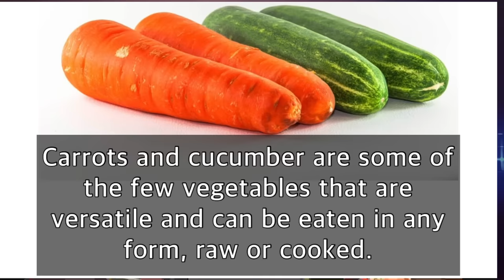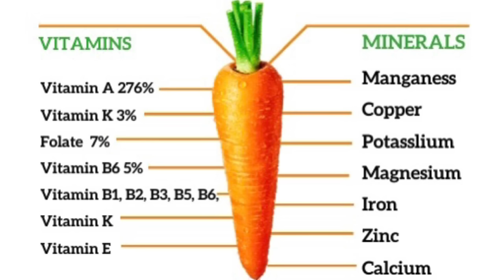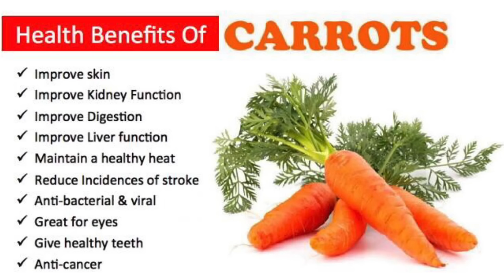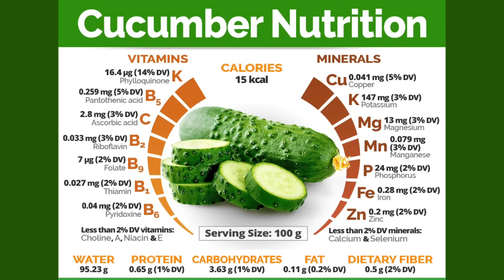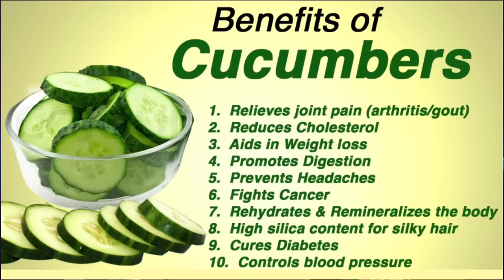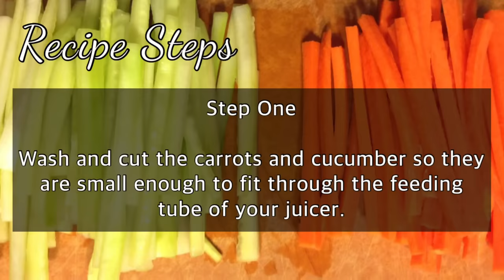Carrots & Cucumber Health Benefits - Dr. Gary Sy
Cucumber and carrot are both excellent for our health, due to the nutrients it contains. The nutrients in carrot help remove plaque and stains from your teeth. Also, it helps detoxify and cleanse your liver and it will help boost liver function, subsequently helps us with many health issues. Even cucumber juice helps you a lot in many health benefits. Overall carrot and cucumber juice are extremely important. Let’s look at all kinds of benefits and uses of cucumber and carrot juice.

Clinic details:
3rd Floor of Bell-Kenz Tower
127 Malakas Street